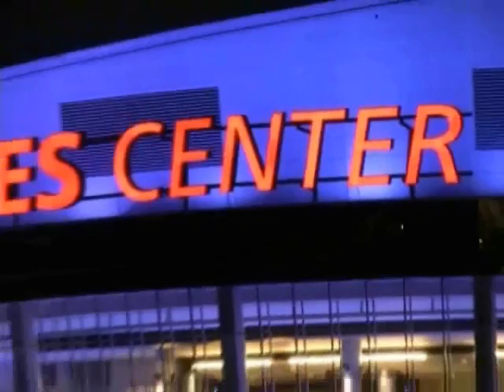Lakers vs. Clippers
elie seckbach the embedded nba correspondent reports